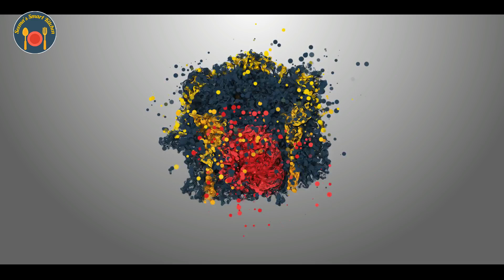सोयाबीन कोफ्ता - Soyabean Kofta Curry - Seemas Smart Kitchen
Learn how to make  Soyabean Kofta Curry .Soyabean recipe in Hindi . Soya Chunks Kofta subji.

INGREDIENTS :

For Kofta :
1 cup soaked Soyachunk ( सोयाबीन )
1 boiled Potato ( उबला आलू )
1 inch Ginger ( अदरक )
1 green Chilli ( हरी मिर्च )
½ tsp Cumin seed ( जीरा )
2-3 Garlic cloves (लहसुन )
chopped Coriander  ( हरा धनिया  )
4-5 tbsp Gram flour( बेसन )
½ tsp Coriander powder( धनिया पाउडर )
 ½ tsp red Chilli powder( लाल मिर्च पाउडर )
 ½ tsp Cumin powder( जीरा पाउडर )
½ tsp Turmeric ( हल्दी पाउडर )
Salt(नमक )
Oil for frying( तेल )

For Gravy :
2-3 Cloves( लौंग )
3-4 black Pepper( काली मिर्च )
1 Black Cardamom( बड़ी इलायची )
 1 green Cardamom( छोटी इलायची )
Cinnamon( दालचीनी )
2 Bay leaves( तेजपत्ता )
1 tsp Cumin seeds( जीरा )
2 green Chillis, Karnful ( हरी मिर्च और कर्णफूल )
 Javitri, 3-4 Garlic cloves (जावित्री और लहसुन  )
1 inch Ginger( अदरक )
 2 chopped Onions( प्याज )
1 tsp Kashmiri red Chilli powder ( कश्मीरी लाल मिर्च पाउडर )
½ tsp Turmeric ,1 tbsp Coriander powder( हल्दी और धनिया पाउडर )
1tbsp red Chilli  P.  & 2-3 tbsp Mix Masala( लाल मिर्च पाउडर और मिक्स मसाला )
salt ( नमक )